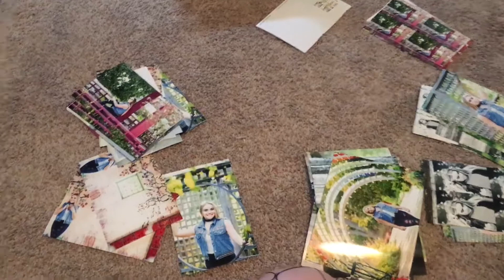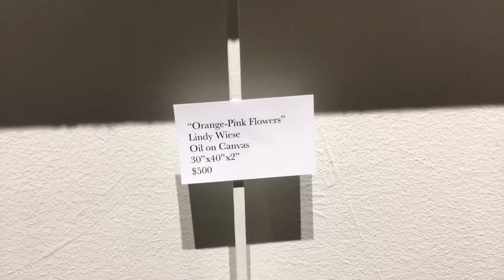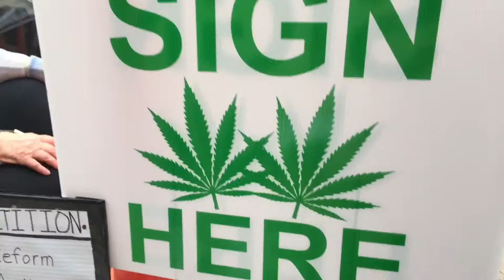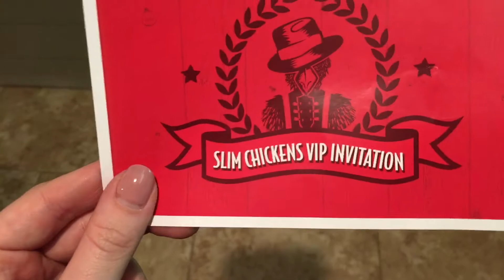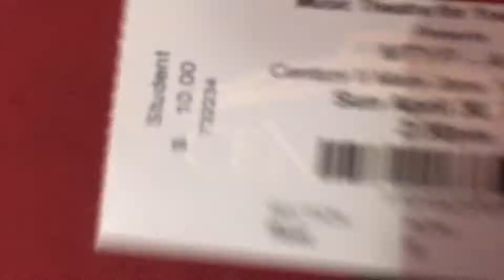✧ Who knew Wichita could be this interesting | weekly vlog #2✧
Okay okay okay I will be back to the regular sit down videos soon soon soon! I for a brand new camera so I had to get a brand new mic as well so the video and audio quality would match 💁🏼 I have much planned so get excited!!! :)

Sc: etherealparadis
Tw: @queenhannahk

Much love to everyone who supports this channel, I hope everyone has the best day and stay inspired 💐🌸🌷🌼🌹🌺🌻